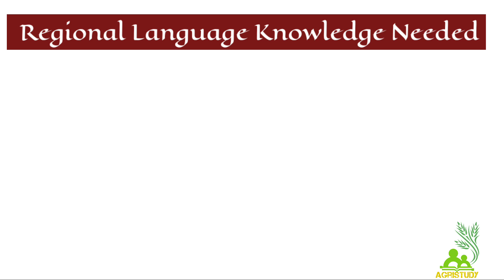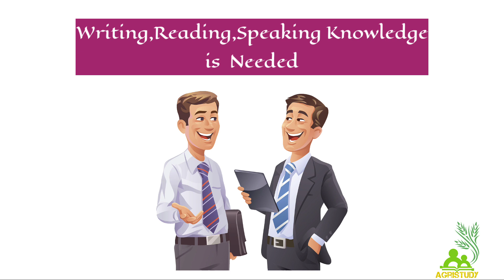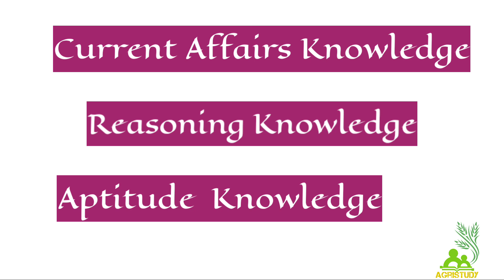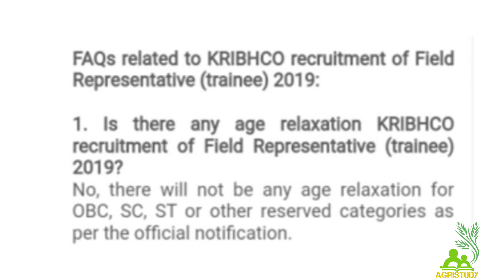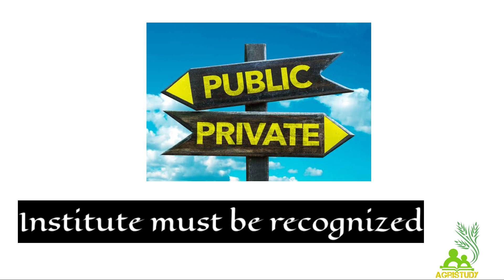KRIBHCO Field Representative Trainee कैसे बनें || Kribhco Job ||Bsc Agriculture Job || Agristudy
KRIBHCO Field Representative Trainee Complete Information|| KRIBHCO Field Representative Trainee  कैसे बने ||KRIBHCO Field Representative Trainee job

🔰🔰In This video We Have discussed about the KRIBHCO Field Representative Trainee.

KRIBHCO
agt
agriculture graduate trainee
latest jobs in agriculture
top jobs after bsc agriculture
Jobs after Bsc
Bsc Ag jobs 2020
agt jobs in India
iffco jobs in India
Top Bsc Agriculture jobs
Bsc Agriculture Government Jobs
Bsc agriculture Jobs
Bsc Jobs
Agriculture Jobs,
Agristudy
agristudy